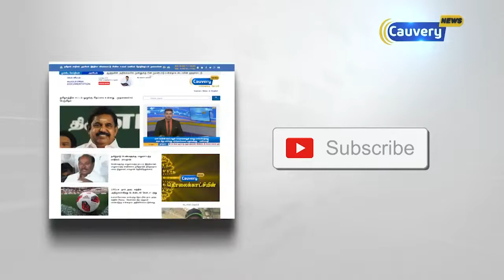நாடாளுமன்றத்தில் எதிர்க்கட்சி அந்தஸ்தை இழக்கும் காங்கிரஸ்